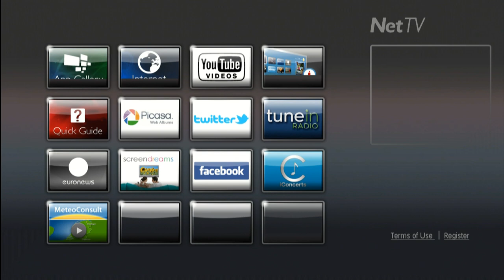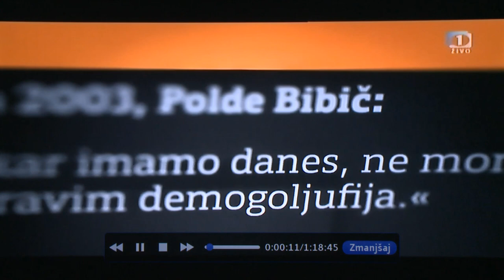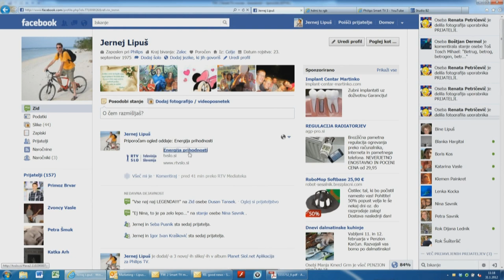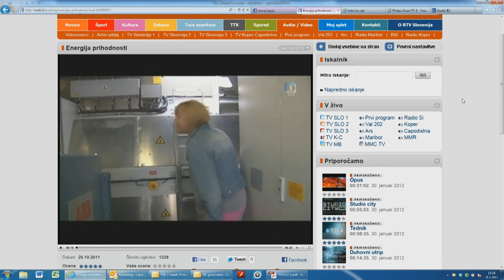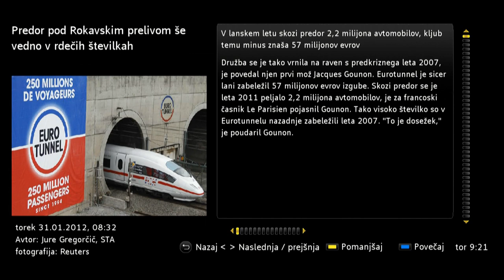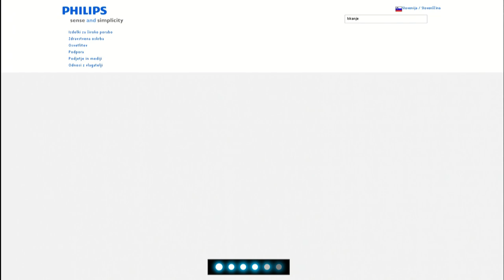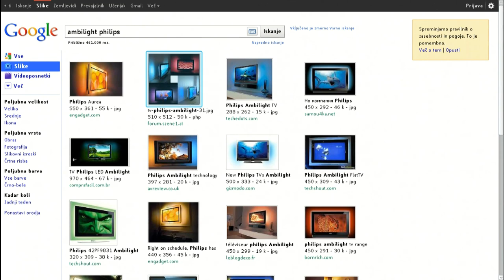Slovenian Philips Smart TV presentation 2012.mkv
Slovenian Philips team is proud to show you the Philips Smart TV presentation. The first three new local apps are VoYo, RTV SLO Mediateka and Planet.Siol.net. And they are not the last. Check them and be amazed as we are!

Best regards
Philips team